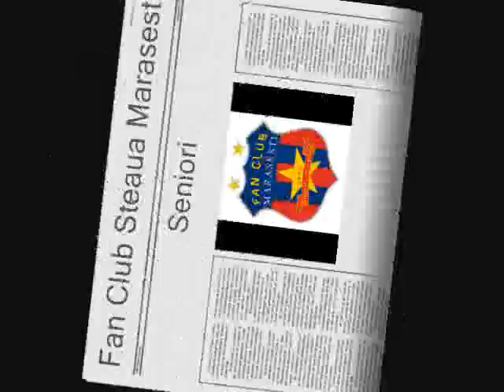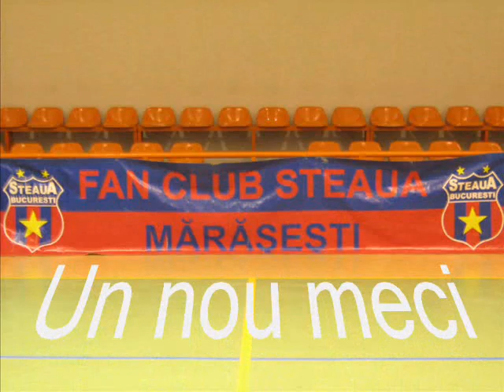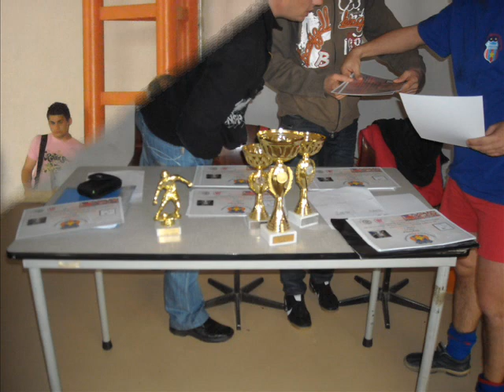Fan Club Steaua Marasesti seniori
Veniti sa traim impreuna fenomenul STEAUA, sa aclamam echipa la bine si la rau,sa ne bucuram si sa suferim odata cu ea, sa o sustinem cu toata forta,puterea si dragostea noastra